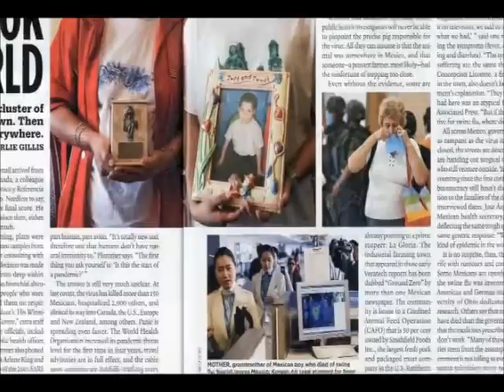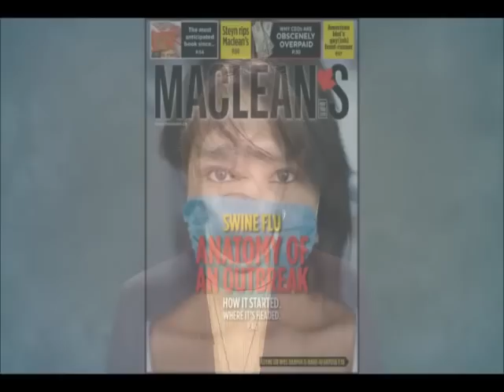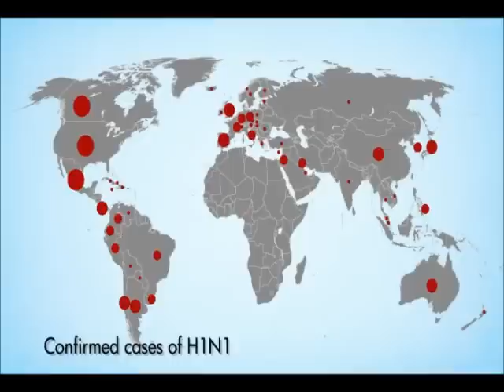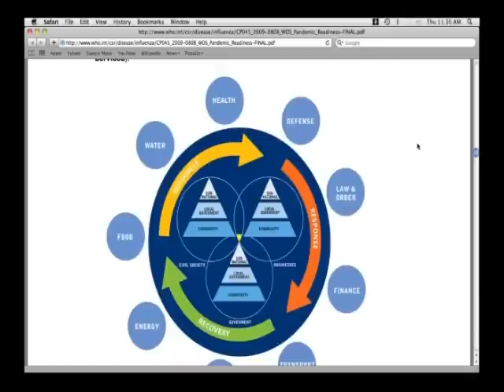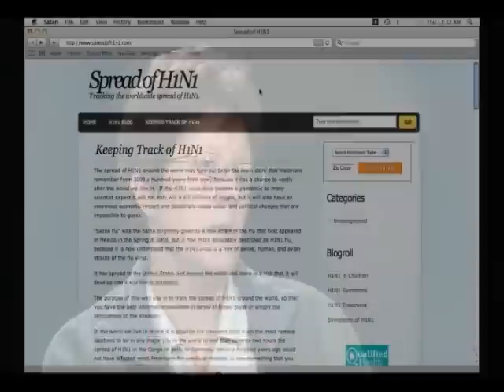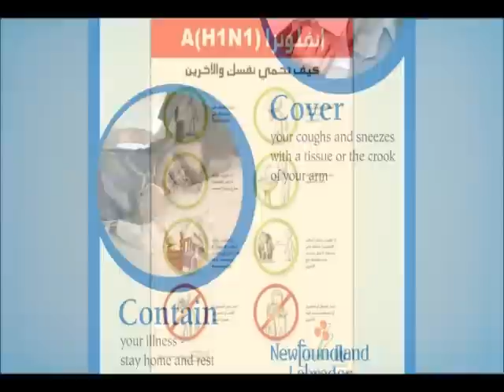Emergency Preparedness in Public Health: The H1N1 Example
Emergency preparedness is a key role for public health professionals.  Using the H1N1 pandemic as an example, the activities and challenges of public health professionals (including community health nurses) and their partners are illustrated throughout the stages of emergency planning: prevention and mitigation, preparedness, actual response and recovery.